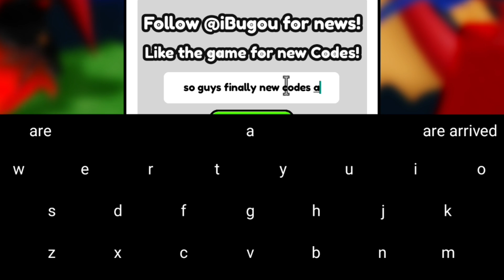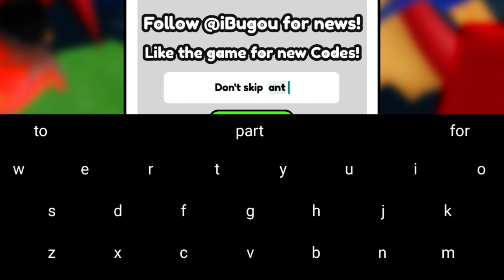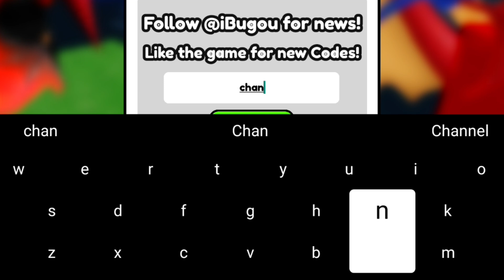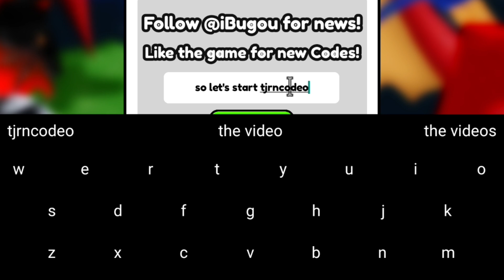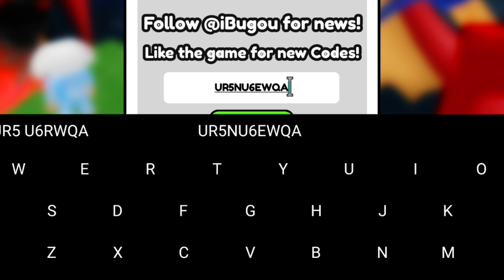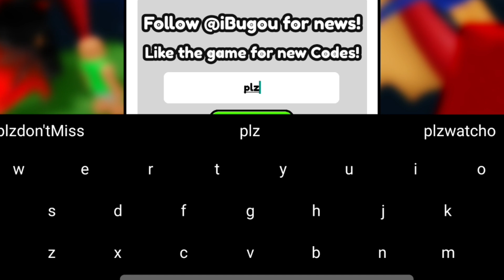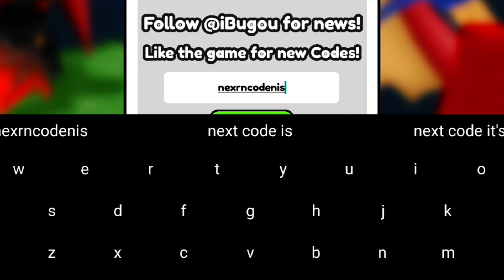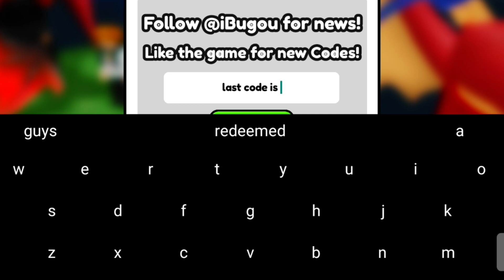⚠️UPDATE!⚡CODES⚠️TOILET VERSE TOWER DEFENSE CODES 2024 - ROBLOX TOILET VERSE TOWER DEFENSE CODES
1 - Toilet Verse Tower Defense Codes
2 - Toilet Verse Tower Defense Codes 2024
3 - Toilet Verse Tower Defense Roblox Codes
4 - Toilet Verse Tower Defense Codes New
5 - Roblox Toilet Verse Tower Defense Codes
6 - codes for toilet verse tower defense
7 - all new codes for toilet verse tower defense